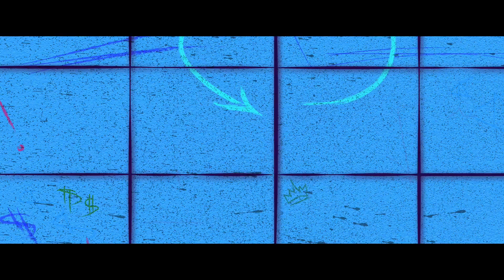Young Brooklyn x Jaye R x Chris Crown - Get And Flip It ( OFFICIAL MUSIC VIDEO )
Instagram: @jayer @justcrown718 @thisisyoungbrooklyn